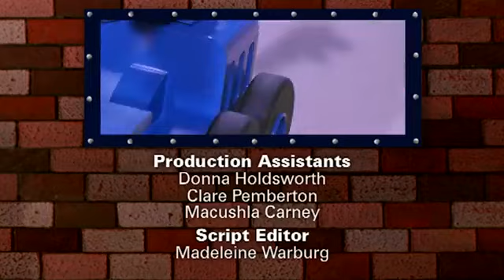Bob The Builder - Tea Set Travis